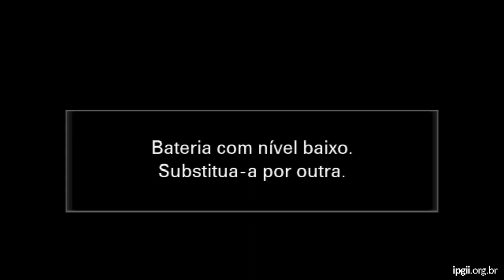UMP - Serviço Cristão - O Chamado Final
• Título da Mensagem » Serviço Cristão - O Chamado Final
• Pregador » Ana Luíza

Mensagem exposta no Culto da Mocidade (UMP) do dia 8 de fevereiro de 2020 na Igreja Presbiteriana do Guará II – IPGII. ⤵

💎 Acompanhe a Igreja Presbiteriana do Guará II 💎